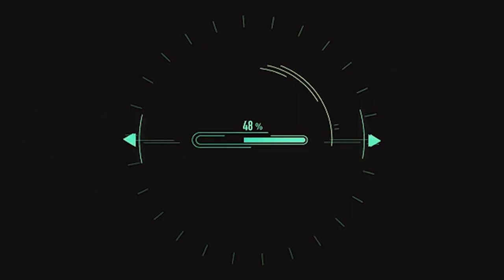I hate being in pain AMV - Paranoia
Anime: Не люблю боль, поэтому собираюсь вложить всё в защиту / Itai no wa Iya nano de Bougyoryoku ni Kyokufuri Shitai to Omoimasu.